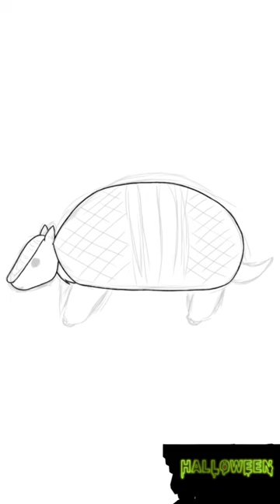Inktober day 15 2022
Day 15 prompt Armadillo
If you happen to enjoy my art and want to follow me on other platforms?